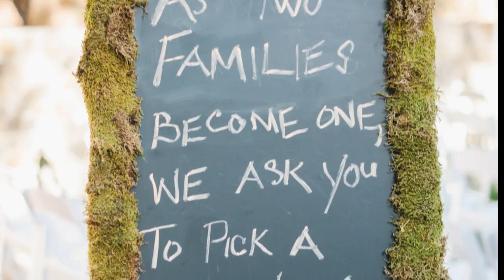Sonia & Natalia Wedding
Same Sex Wedding of Sonia & Natalia.